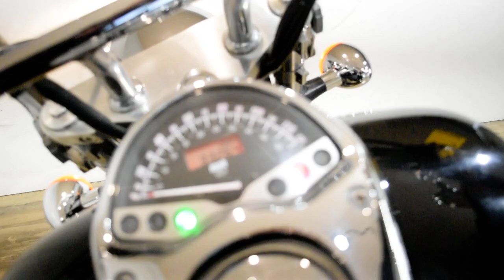2004 Honda VTX 1300C | Used motorcycle for sale at Monster Powersports, Wauconda, IL